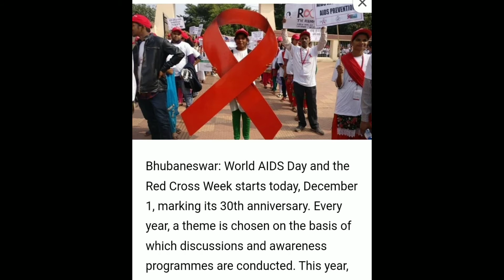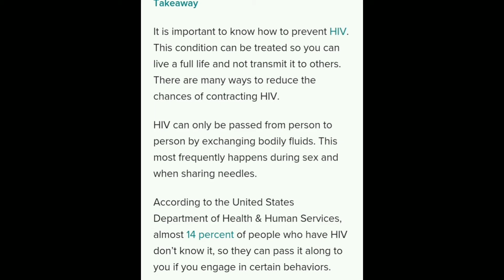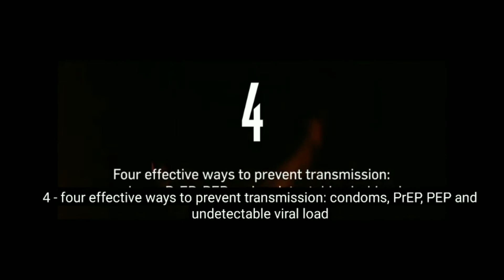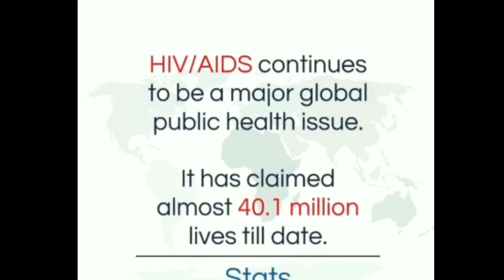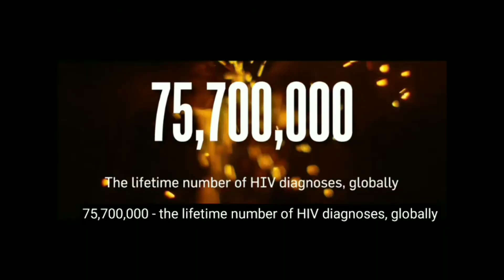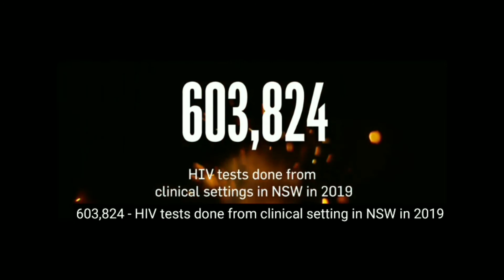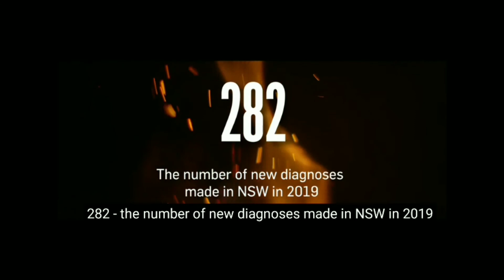1 December we are celebrated World AIDS Day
1 December we are celebrated World AIDS Day